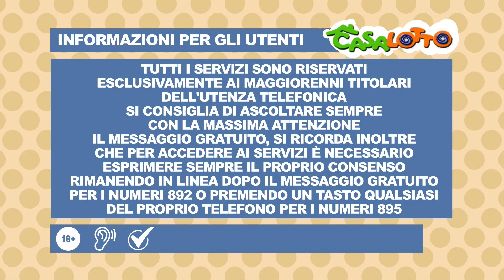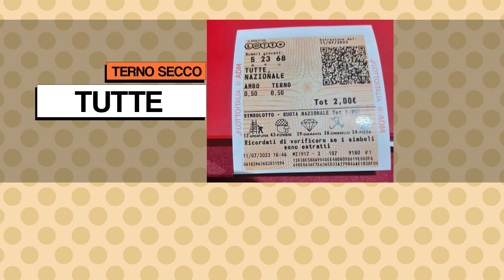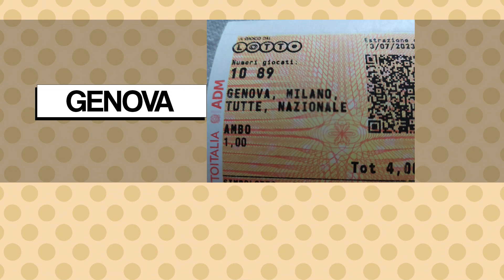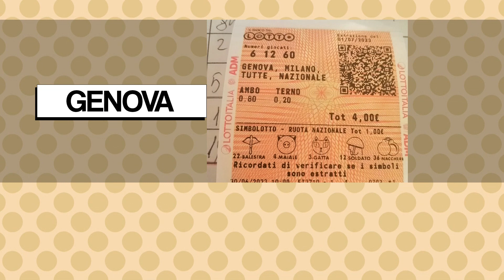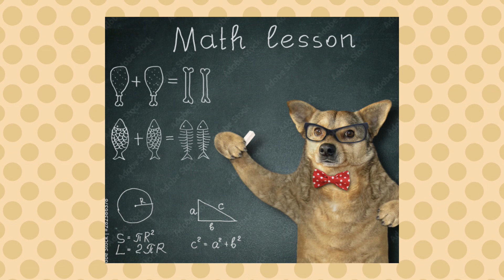il pomeriggio del 15 luglio 2023